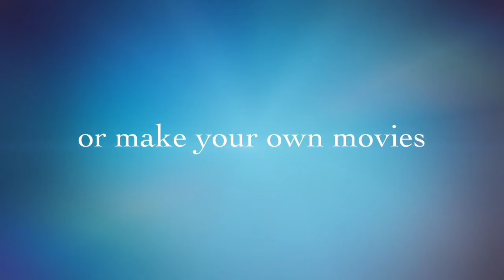Another unofficial trailer (watch the whole video)